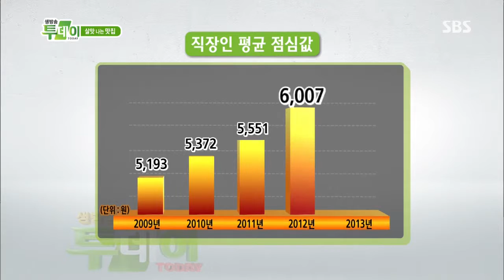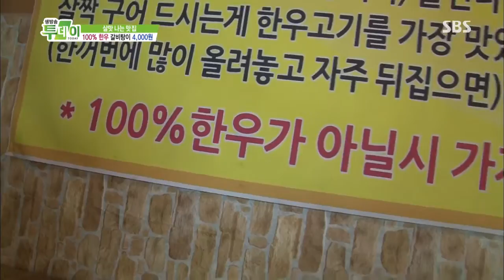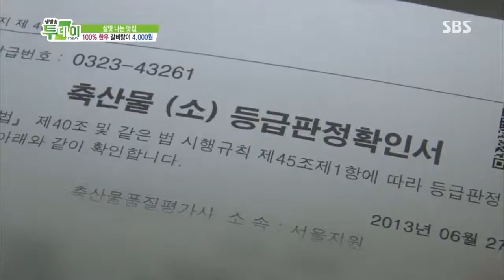생방송 투데이 20130702 #1(6)